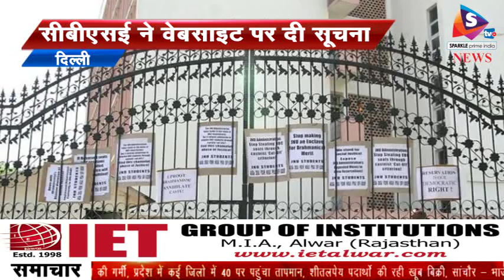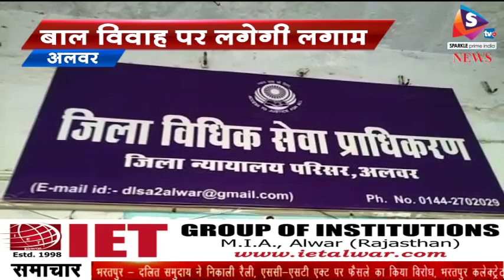Bulletin 28 03 2018 मत्सय विश्व विद्यालय में हुआ शिलान्यास, उच्च शिक्षा मंत्री किरण महेश्वरी ने किया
-- मत्सय विश्व विद्यालय में हुआ शिलान्यास, उच्च शिक्षा मंत्री किरण महेश्वरी ने किया शिलान्यास, प्रशासनिक कार्यालय और परीक्षा कक्ष से होगी शुरूआत
- दलित समुदाय ने निकाली रैली, एससी-एसटी एक्ट पर फैसले का किया विरोध, भरतपुर कलेक्ट्रेट पर किया प्रदर्शन
- राज्यसभा सांसदों की हुई विदाई, पीएम ने दिया उद्वबोधन, हमेशा खुले रहेंगे पीएमओ के दवाजे
- सीबीएसई 10वीं और 12 वी की दो परीक्षाएं होंगी दोबारा, सीबीएसई ने वेबसाइट पर दी सूचना, परीक्षा की तिथि की नहीं हुई घोषणा